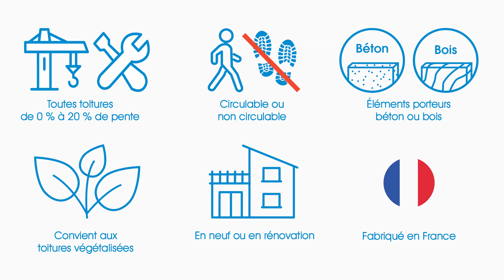Etanchéité bitume facile pour toiture terrasse | Star 5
Découvrez Star 5,  notre solution d'étanchéité 100% à chaud des toitures-terrasses accessibles et non-accessibles. Pratique, Polyvalent et Universel.
5 produits seulement pour effectuer vos travaux d'étanchéité.
Travaux en neuf ou en rénovation.

Vous trouverez des tutos de pose de nos solutions d'étanchéité, des références chantiers pour vous inspirer ainsi que des interviews.

Filiale du groupe BMI (Braas Monier - Icopal), le plus grand fabricant de solutions de couverture et d'étanchéité pour le toit-terrasse et le toit en pente en Europe, Siplast conçoit, fabrique et commercialise des produits dédiés à la protection du bâtiment. Depuis plus de 60 ans, Siplast est la marque de l’étanchéité des toits-terrasse, des ouvrages d’art et des ouvrages hydrauliques mais également celle des solutions pour les toits en pentes (bardeaux bitumés, écrans de sous-toiture, étanchéité complémentaire), pour les constructions à ossatures bois, pour la protection des parois enterrées et pour l’insonorisation aux bruits d’impact des planchers intermédiaires.